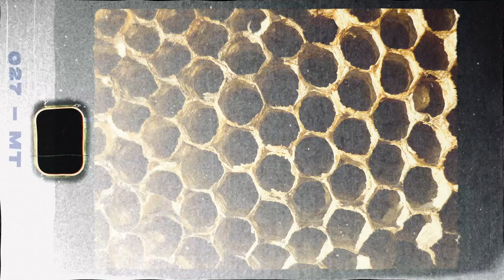Song From The Future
What will the future look like when we look back? This song explores the effects of climate change, and especially the mega drought, that we are experiencing on the west coast of the U.S.